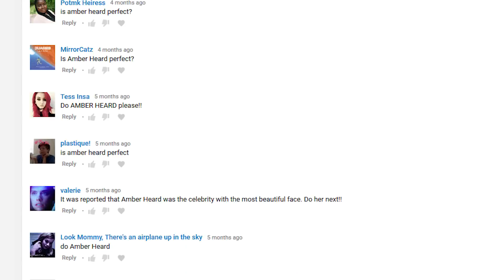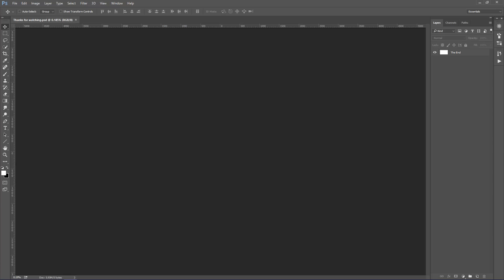Is AMBER HEARD Perfect?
Do you like Amber Heard better before or after she is edited to fit the Photoshop Surgeon Perfection Mask?